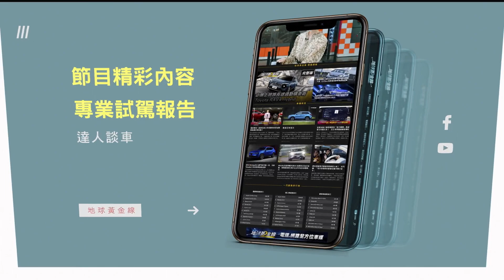車宿停泊點怎麼選? 達人經驗分享談 地球黃金線 20230320 (1/4)